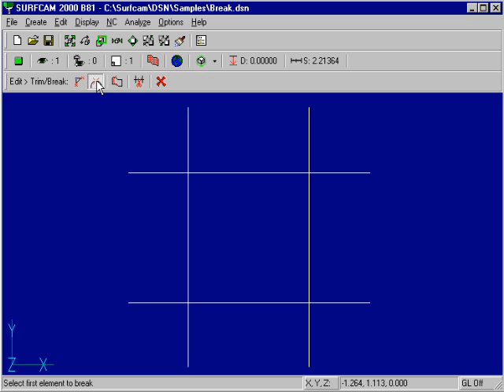Curso de surfcam